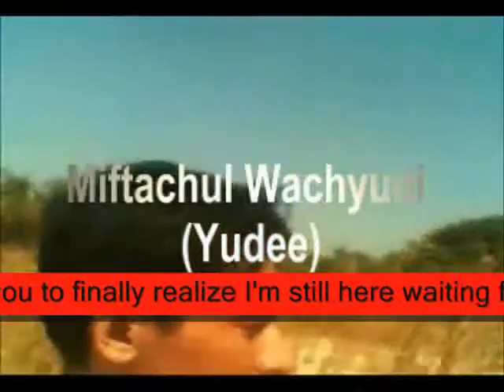wait for ,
do.
do so
Money is an excellent servant, but the host
very bad.